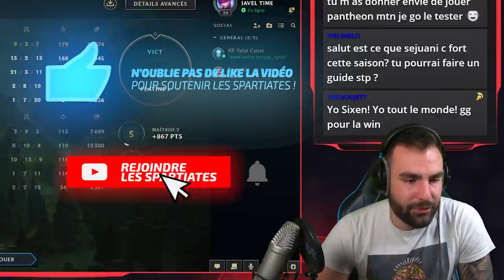GUIDE PANTHEON S11 - LE RETOUR DU SPARTIATE DANS SA FORÊT